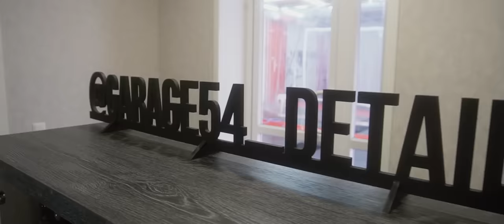ХИМЧИСТКА САЛОНА после ВЗРЫВА БАЛОНА МОНТАЖНОЙ ПЕНЫ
Кардан-Баланс - Заводской Ремонт Карданных Валов 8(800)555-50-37

Ремонт Карданного Вала за 3 часа! Гарантия 6 месяцев! 19 лет опыта. Стандарты ISO. Выгода 70%